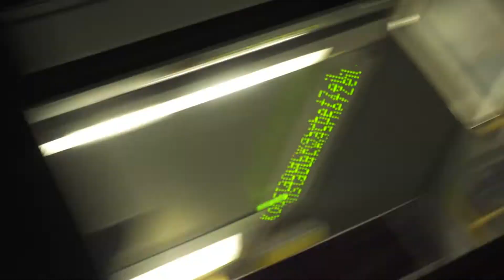GEFÄHRLICHER JOB: Arbeiten im Frankfurter U-Bahn-Tunnel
Der Sicherheitsbereich ist 70 Zentimeter breit, wenn die Züge kommen, stellen sich die Männer zwischen die Betonsäulen. Jede Nacht sind in der Frankfurter U-Bahn Reparatur-Trupps unterwegs. Sie tauschen Weichen, warten Signale, reparieren Schienen. Es ist einer der gefährlichsten Berufe Frankfurts.